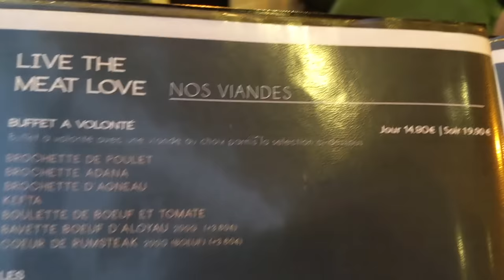Un STEAK en OR comme RIBERY pour la BRIGADE : GOLD STEAK! - VLOG #1064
La Brigade des Fast Foods débarque par surprise dans les snacks pour tester le concept, le service et les plats proposés.

Cette semaine , on teste un steakhouse qui propose un buffet d'entrées, plats et desserts à volonté , mais aussi des viandes d'exception qui nous sont servies par un Chef avec un show cooking : Gold Steak (steak de boeuf recouvert d'une feuille d'or, 90 euros), Kaffe (carré d'agneau pour 2 personnes, 75 euros), Lokum (filet de boeuf cuit au beurre, 40 euros).

Le resto : M'et Steakhouse, 14 Rue Gabriel de Mortillet, 77500 Chelles